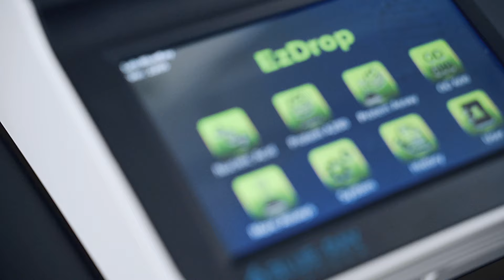EzDrop 1000 Micro-Volume Spectrophotometer Speeds Up Your Research Efficiency │Blue-Ray Biotech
EzDrop 1000 Micro-Volume UV/Vis Spectrophotometer accelerates your research efficiency. It completes the measurement of a sample concentration speedily in 3 seconds. The thoughtfully-designed assist light makes up for the lack of ambient light, and minimizes sample placement errors. In addition, the replaceable sample window system greatly reduces the possibility of residual contamination.